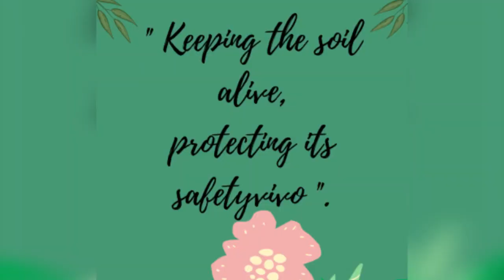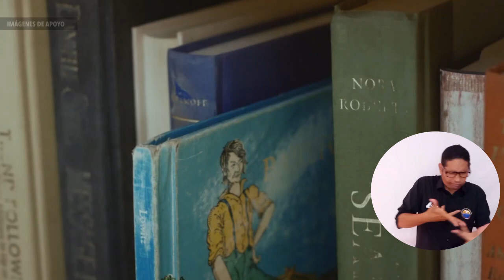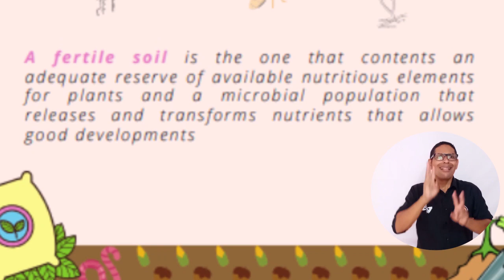FAO destacó libro de estudiantes de UNIMAGDALENA sobre biodiversidad del suelo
Laura Castro Arza y María Correa Bermúdez, estudiantes del Programa de Ingeniería Agronómica de la Universidad del Magdalena, crearon un libro dirigido a niños denominado ‘Mantener vivo el suelo, proteger la biodiversidad del suelo’, que fue seleccionado por la Organización de las Naciones Unidas para la Alimentación y la Agricultura – FAO como una de las mejores obras literarias que resaltan los conceptos técnicos del suelo, la importancia de su protección y su papel en el futuro sostenible del planeta.

Las futuras ingenieras agrónomas emplearon sus conocimientos y un lenguaje sencillo con ilustraciones didácticas para llegar a la población infantil con un mensaje de conservación del suelo y su biodiversidad, gracias al acompañamiento del doctor Nelson Piraneque Gambasica, docente de la Facultad de Ingeniería de la Alma Mater.

El texto digital, que logró ser seleccionado entre los mejores 15 de 70 participantes en el concurso, está avalado por la Unión Internacional de Ciencias del Suelo (IUSS) y la Alianza Mundial por el Suelo (GSP), y se encuentra disponible en el siguiente enlace